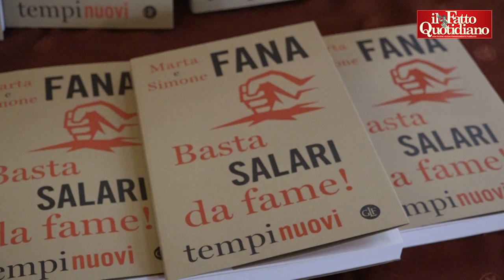Catalfo: "Salario minimo orario è nostro obiettivo". Fana: "Risultato? Redditi più alti per tutti"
di Paolo Tani